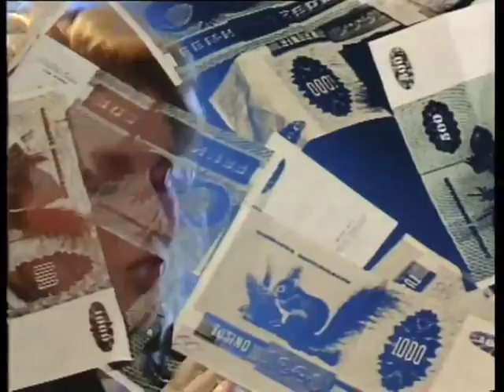Gry (aka Bo Andersen) - Ensomme hjerters sang (PROMO) - ((STEREO))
"Ensomme hjerters sang" (Song Of The Lonely Hearts) is from Gry's album "Ord mod ord" from 1989. The songs on the album was all in Danish.

Gry Johansen (now Meilstrup) - her real name, as which she was known in Denmark, was internationally known as Bo Andersen. As Bo Andersen she was one part of the duo Bo Andersen & Bernie Paul. They succeeded especially in Germany and Denmark in the 80's.

Here's Gry's PROMO video for this beautiful song "Ensomme hjerters sang" from 1989.